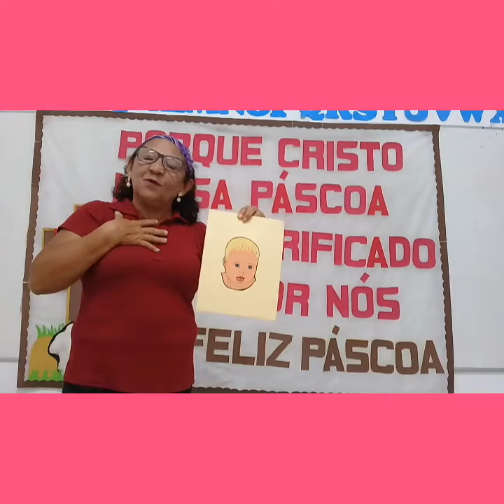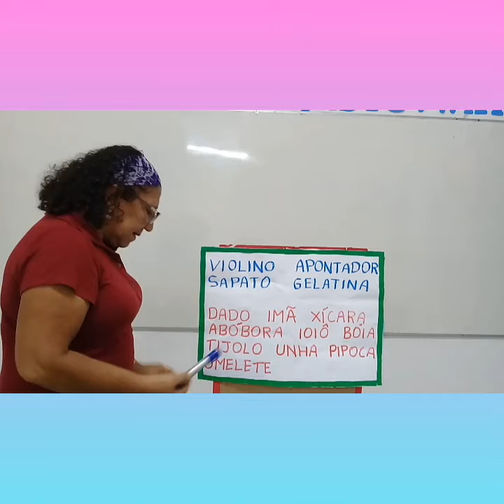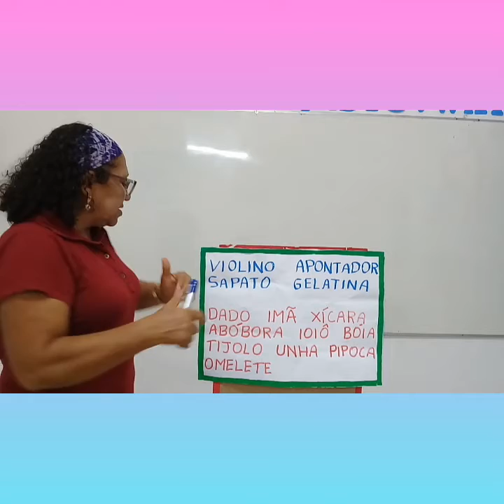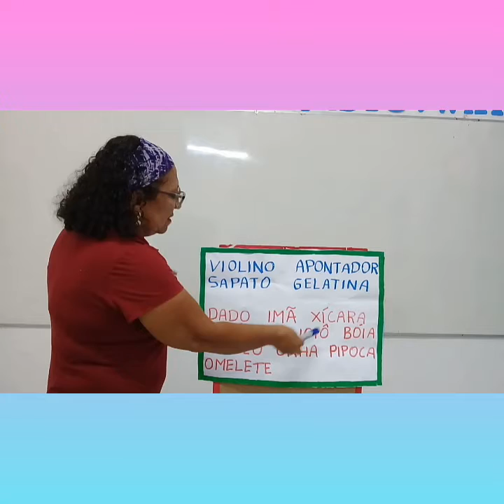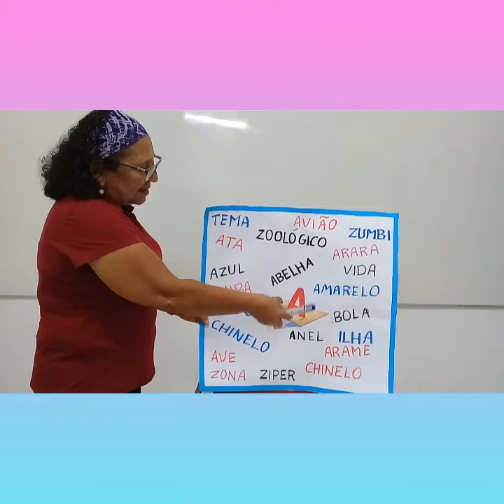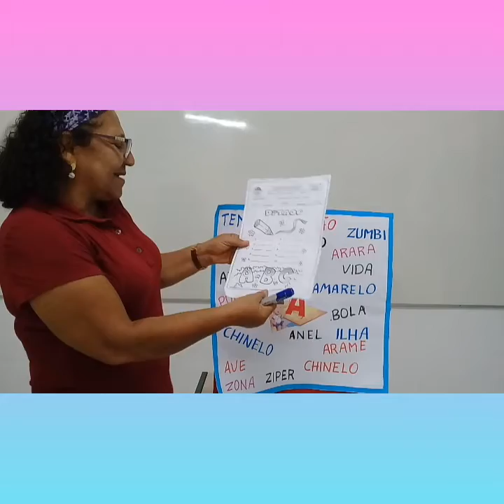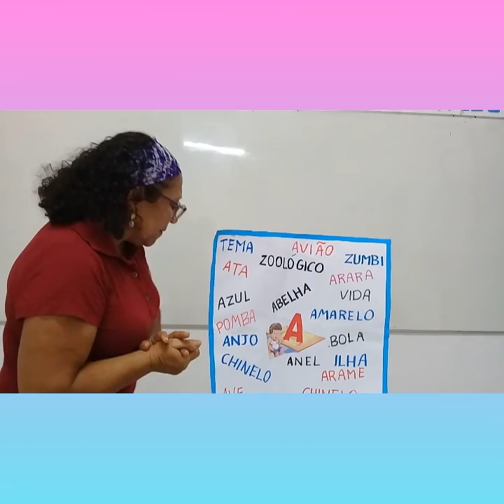Infantil V- Aula de linguagem 05/04/21.